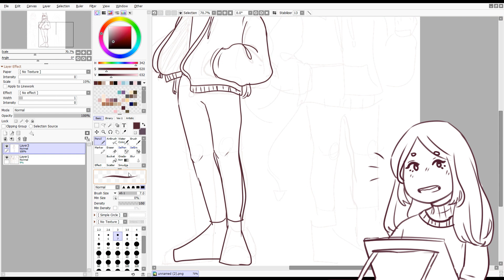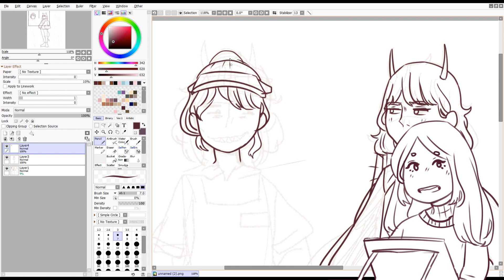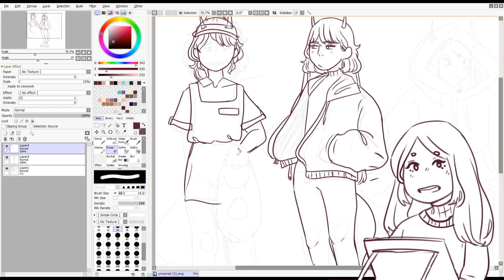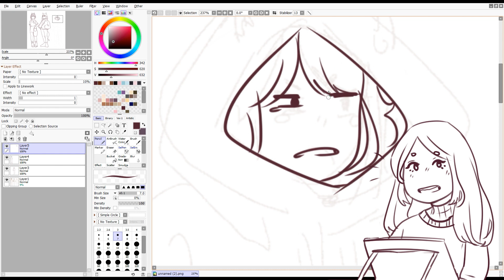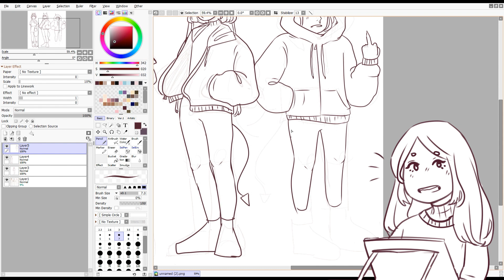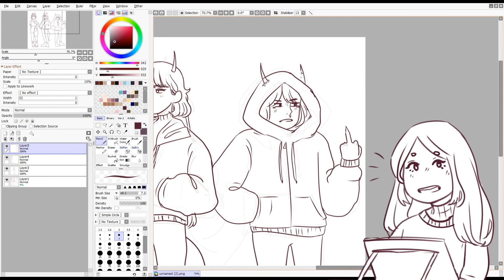Talking About My Character| My Advice On Creating Oc's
I hope you enjoyed the video, once again thank you all sm for 340+ subs!!
Also sorry for the audio during this I have no idea what happened :')
The thumbnail is pretty bad because I didn't know what to do for it lol